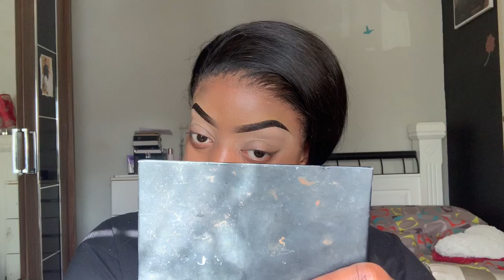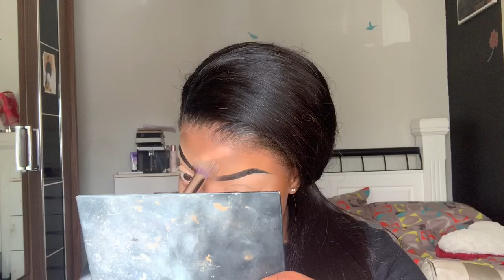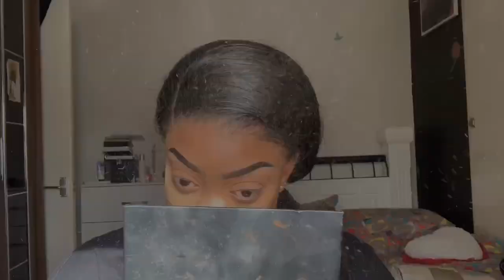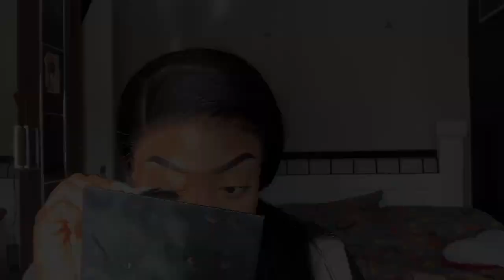My everyday makeup tutorial+Quick life update💕